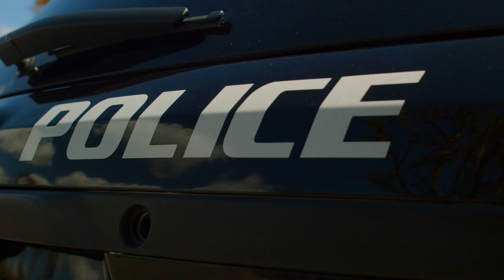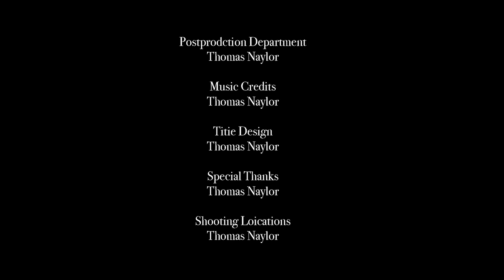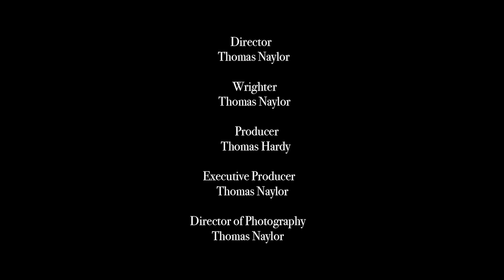Police car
Kindel Media
Kelly
Wayne Speedy
Thomas Naylor Movie Make Co.